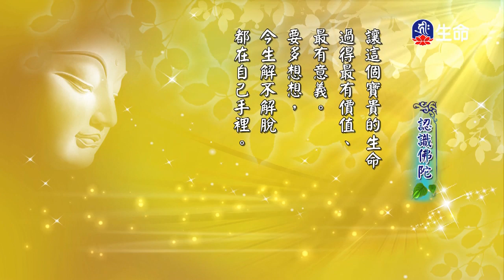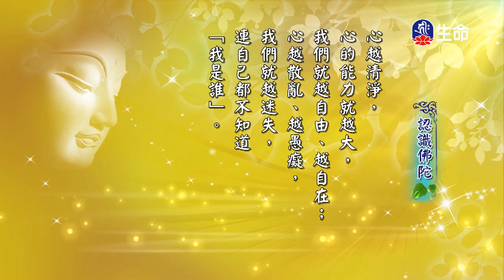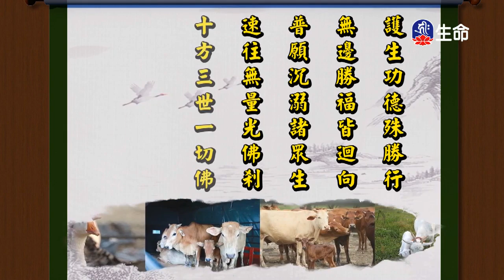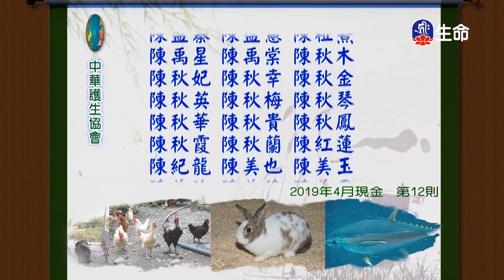認識佛陀(4)-2_慈悲心法語_(lifetv_20200513_13:30)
慈悲心法語_認識佛陀(4)。